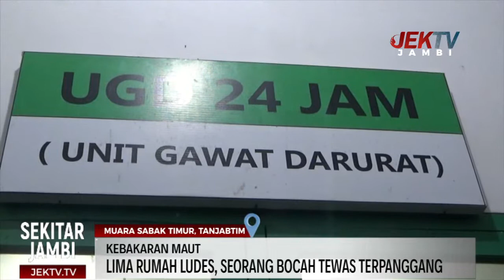LIMA RUMAH LUDES, SEORANG BOCAH TEWAS TERPANGGANG